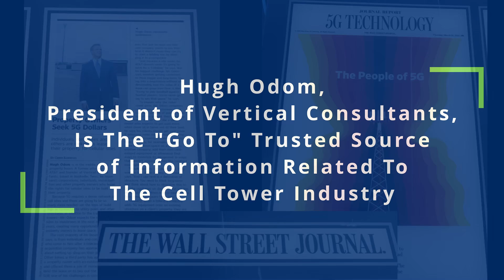MAXIMIZE Your Cell Tower Rent with This Simple Trick!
Maximize Your Cell Tower Rent: Top Strategies for Landowners!

Are you a landowner looking to increase the revenue from your property? In this video, we’ll explore effective strategies to maximize your cell tower rent! 📈

🔍 What You'll Learn:

The factors that determine cell tower lease rates
Tips for negotiating better lease terms
How to leverage market demand to your advantage
Common pitfalls to avoid when leasing land for cell towers

Whether you're new to leasing or looking to renegotiate an existing contract, this video is packed with valuable insights to help you get the most out of your cell tower rent. Don’t miss out on potential income—watch now!

Get More Money! Get A Better Lease!! Get Vertical!!!

💰💰💰 How Do You Get A Cell Tower Lease On Your Property And Start Making Money via Passive Income!!
Watch Below To Learn More!!

💸💸💸 What Will Cell Tower Lease Rates Be In 2023? Watch Below To Learn More!!!

💰💰💰 Interested In Understanding What The True Value Of A Cell Tower And How To Make Most Rent. Watch Below To Learn More!!!

💸💸💸 Want To Know 5 Tips To That Will Help You Immediately Increase The Rents You Get From A Cell Tower Lease? Watch Below!!

🔥🔥🔥. Want To Know The Secrets That Cell Tower Companies Will Not Tell You. Watch Below To Learn More!!!

✅✅✅  How Much Cell Tower Rent Should You Be Getting Paid If You Have A Cell Tower On Your Property? Learn More!!! Watch Below!!

💰💰💰 Interested In Understanding What The True Value Of A Cell Tower And How To Make Most Rent Throughout The Term Of The Cell Tower Lease.